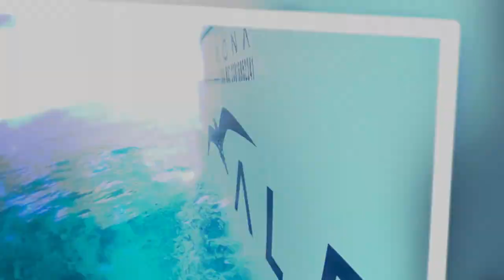Snook Fishing in Cancun + Bachelor Party | Mexico Adventures | Dolphin, Snorkeling and Statues!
AdVenture Bro #2 goes fishing in Cancun, QR Mexico while at a bachelor party for his best friend Grayson Beck and catches the first ever Snook for AdVenture Bro's.  Experience the fun they had seeing dolphins, underwater statues, and going snorkeling!